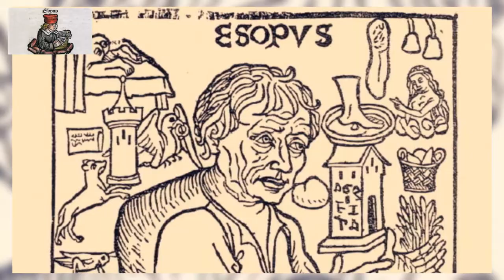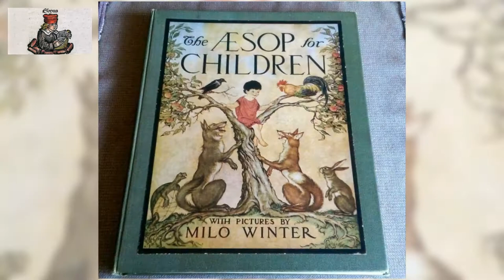The Aesop for Children 35 /37